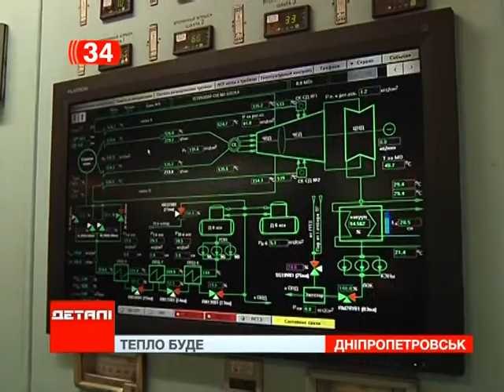Когда заработает Приднепровская ТЭС